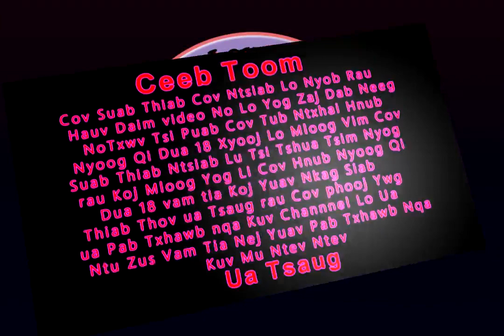Yus Kav Rau Yus Ua 9/6/2019